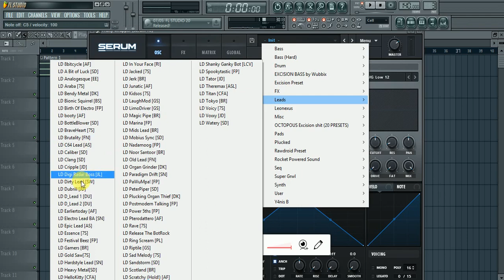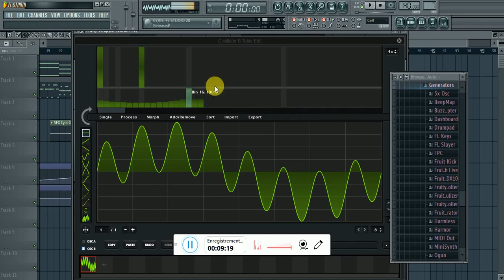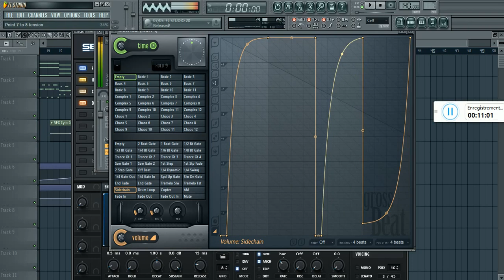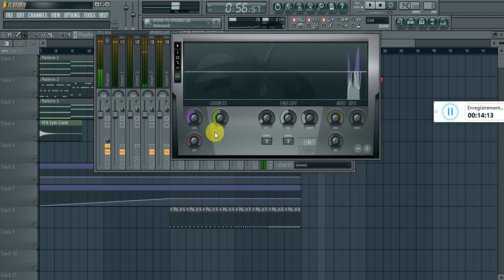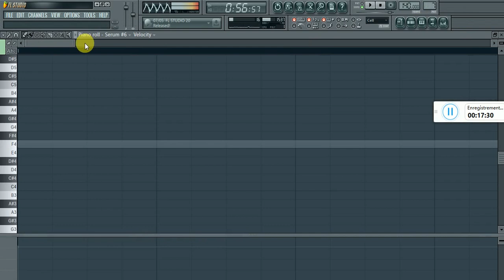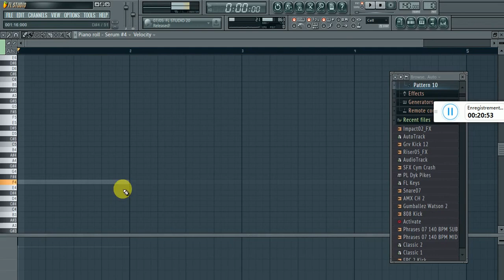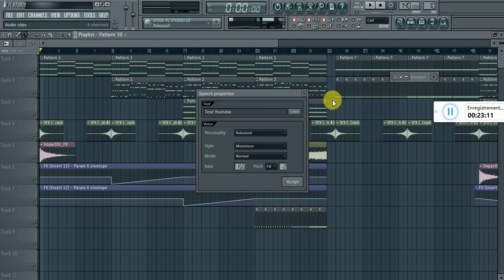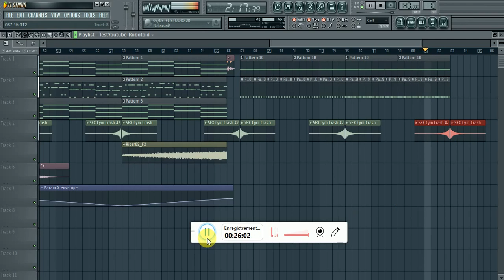Meggy Music Tutorial Fl Studio Dubstep.mp4